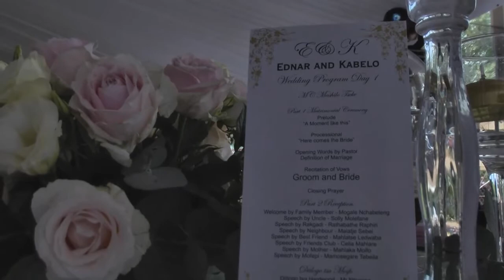Ednar & Kabelo Wedding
Beautiful wedding in the village of Ga-Nchabeleng